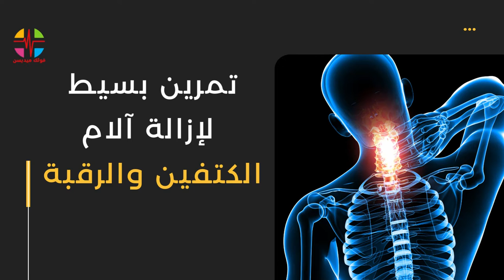علاج آلام الرقبة والكتفين طريقة صينية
آلام الرقبة والأكتاف
الام الرقبة
آلام الرقبة بعد الاستيقاظ من النوم
آلام الرقبة والعمود الفقري
آلام الرقبة من الخلف والصداع
آلام الرقبة والكتف الأيمن
آلام الرقبة والدوخة
آلام الرقبة والكتف والصداع
آلام الرقبة وطنين الأذن
آلام الرقبة والكتف الأيسر
آلام الرقبة والصداع
آلام الرقبة والراس
آلام الرقبة والكتف
آلام الرقبة مع الصداع
آلام الكتفين من الخلف
آلام الكتفين والرقبة
الام الكتفين والذراعين
الام الكتفين والظهر
الام الكتفين اسبابه
الام الكتفين اثناء النوم
الام الكتفين بعد النوم
الام الكتفين للحامل
آلام الكتفين والصدر
الام الكتفين واسفل الظهر

الام الكتفين والذراعين

آلام الكتفين
آلام الكتفين والرقبة
تمارين آلام الكتفين
اسباب آلام الكتفين
رقية آلام الكتفين
علاج آلام الكتفين
علاج آلام الكتفين بالاعشاب
علاج آلام الكتفين والرقبة
سبب آلام الكتفين
تمارين آلام بين الكتفين
آلام بين الكتفين
علاج آلام بين الكتفين
آلام مفاصل الكتفين
آلام الظهر
آلام الظهر بعد الولادة القيصرية
آلام الظهر عند الحامل
الام الظهر من الاعلى
آلام الظهر عند التنفس
الام الظهر من الاسفل
الم الظهر من علامات الحمل
الام الظهر في بداية الحمل
الام الظهر بعد الولادة
الام الظهر كورونا